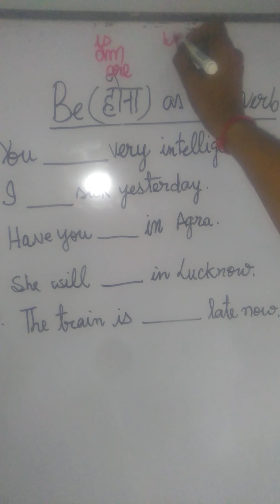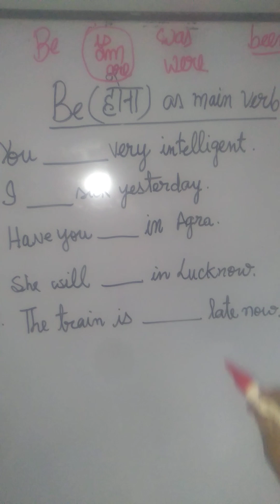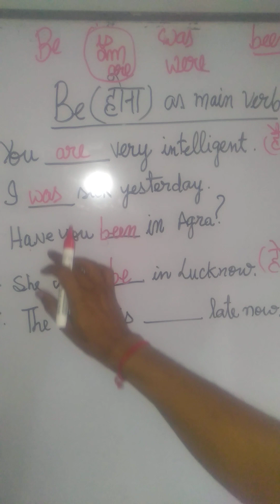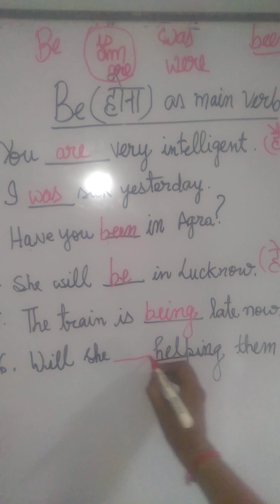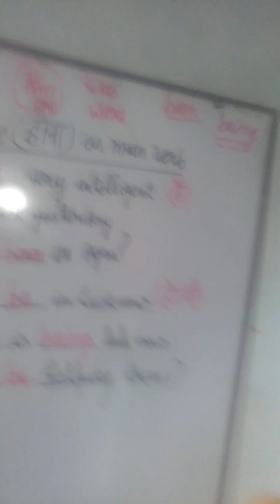fill suitable verb form...